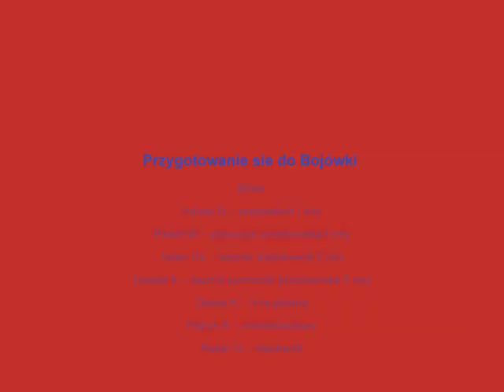OSP Lipusz - Bojowka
Przygotowanie do bojowki OSP Lipusz

Nie dlugo nowy slajd z Zawodow Powiatowych :D